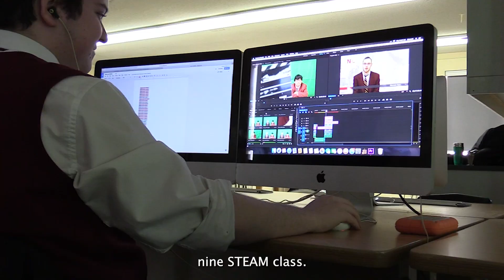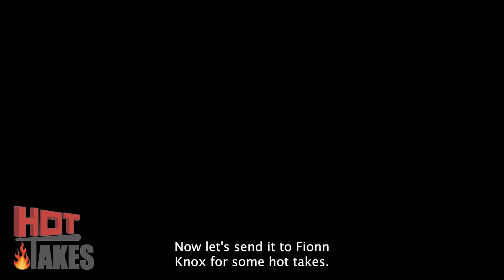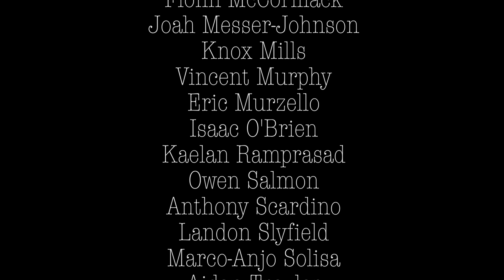NNN STEAM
The Grade 9 STEAM class takes over the news desk in this special Grade 9 edition of Neil News Network.
Featuring:
"Hot Takes"
"Neil Eats: Soda blind taste test

This team of talented students make a strong debut in this episode. Keep on the lookout for these guys next year.